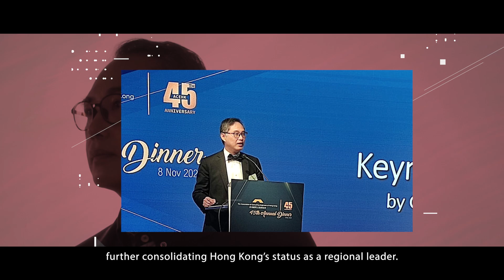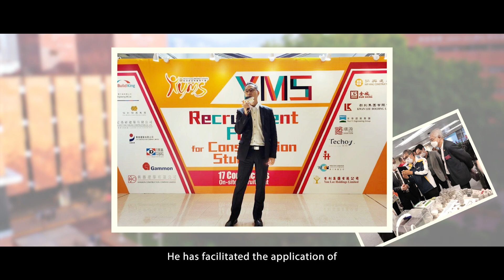Outstanding PolyU Alumni Award 2022 Recipient : Ir Ricky Lau Chun-kit, JP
Permanent Secretary for Development (Works), HKSAR Government
BEng in Civil Engineering (1989)

Throughout a career that spans three decades, Ir Lau has made remarkable contributions to Hong Kong's construction industry by spearheading various mega-projects. He is a staunch advocate of the "Construction 2.0" strategy, driving innovative technology application for advancement of the construction industry, including through artificial intelligence, virtual reality, building information modelling and modular integrated construction. To encourage close University-Government-Industry collaboration, he has facilitated the application of PolyU's innovative technologies in public works, such as the use of Advanced Welding Technology developed by the PolyU Chinese National Engineering Research Centre for Steel Construction in the fabrication of the Double Arch Steel Bridge of the Cross Bay Link at Tseung Kwan O. Ir Lau is currently Chairman of the Departmental Advisory Committee of the Department of Civil and Environmental Engineering.

He is a recipient of the Outstanding PolyU Alumni Award in Professional Achievement.